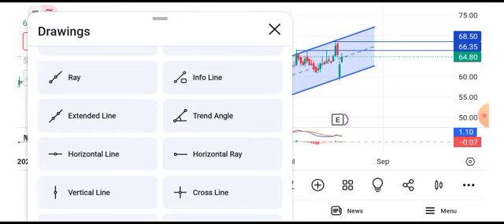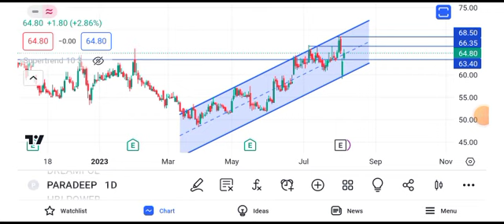paradeep phosphate share latest news || paradeep phosphate share news today